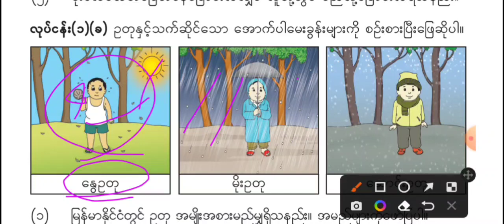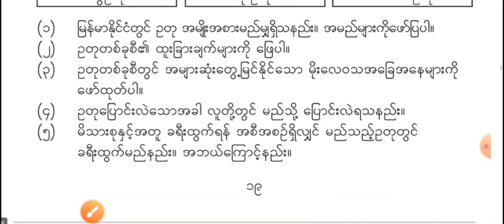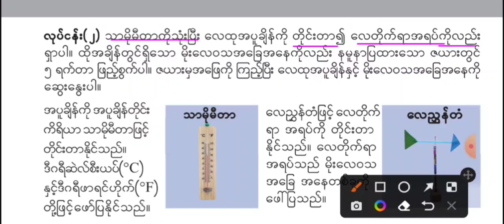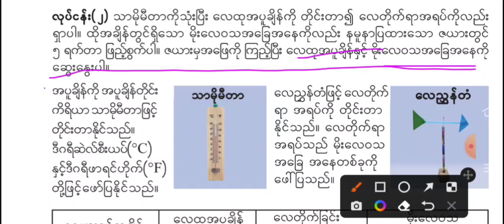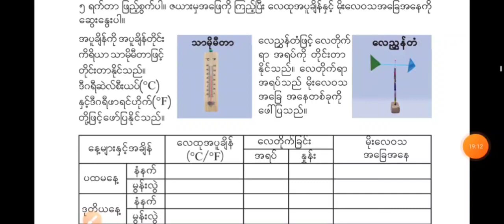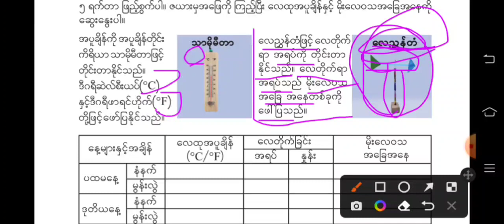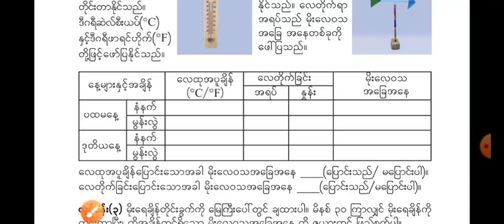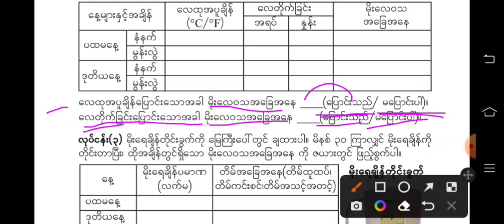Grade 3 Science / အခန်း (၂)(၁) မိုးလေဝသ၊ ဥတုနှင့် ပတ်ဝန်းကျင် Part 2